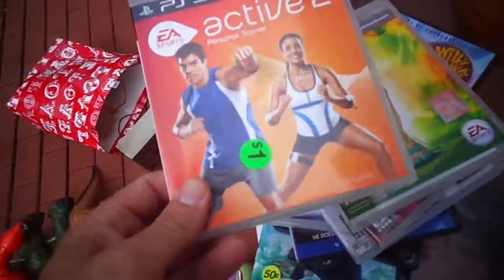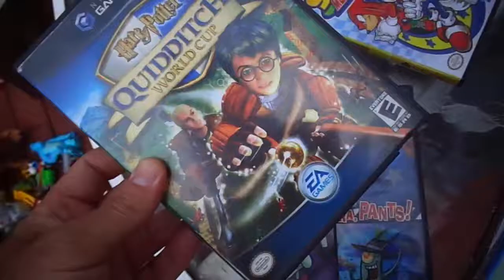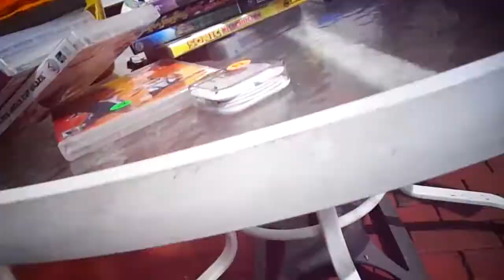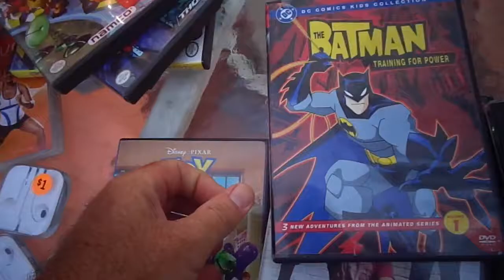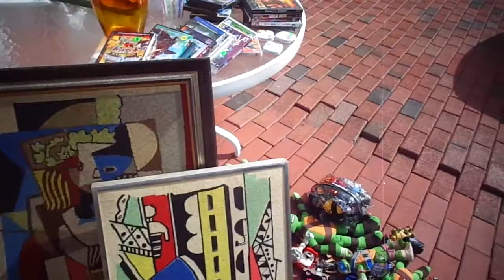Video Games Action Figures Blenko. Flea Market Garage Yard Estate Sale Finds Pick-Ups - 9/3/16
Video Games Toys TMNT Teenage Mutant Ninja Turtles Action Figures Hot Wheels Jewelry DVDs CDs Murano Blenko Glass. Flea Market Garage Yard Estate Sale Finds Pick-Ups - 9/3/16

21-104